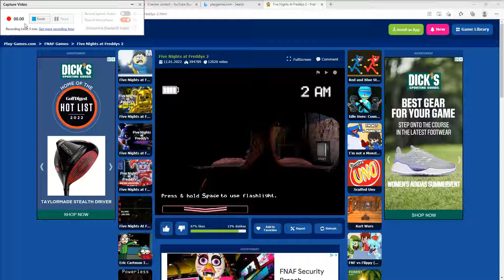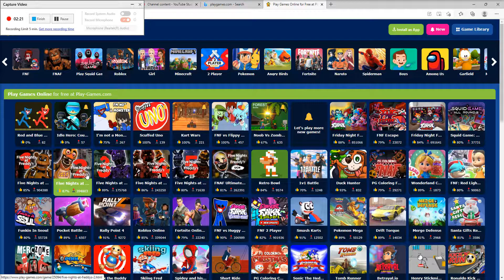fnaf 2 part 2